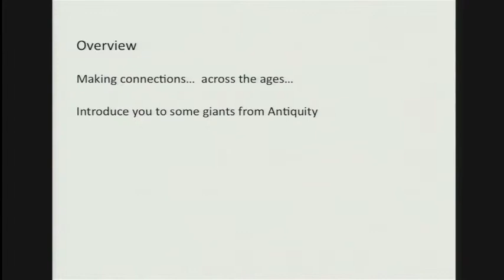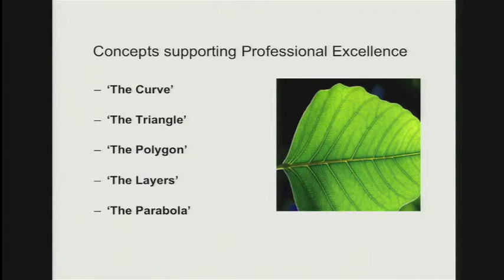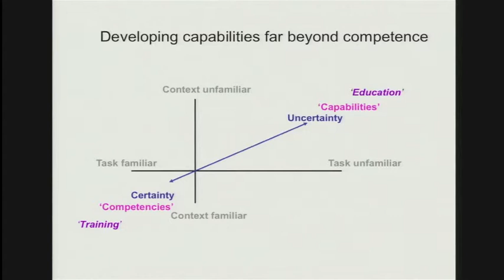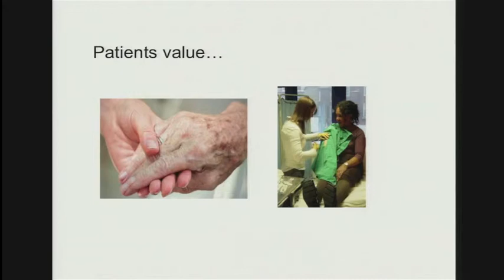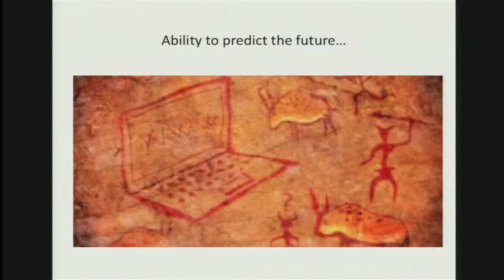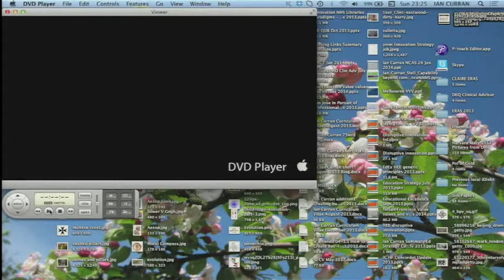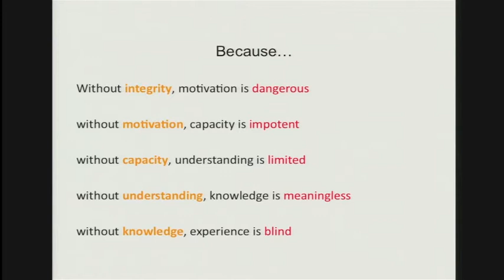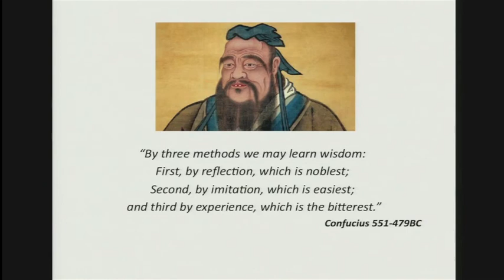Ian Curran presents opening plenary at IMSH 2014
Opening Keynote
Ian Curran, BSc, AKC, MBBS, FRCA, Pg Dip Med Ed (Distinction) FFPMRCA, FAcadMEd
Value, Values and Virtues - Contemporary Learning from Antiquity?